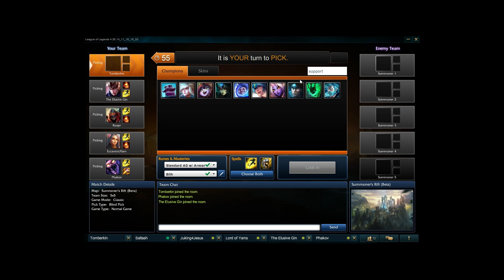THEY CALL ME TAREKT!!! (League Of Legends)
Description : Taric is so good XD Why does nobody play him? Just heal then destroy their ADC's Armor and fuck them gently with your Gems XD

I made a THING! Help Feed ME

I love being stalked...

Please be respectful to each other in the comments. *NEW FACEBOOK URL*